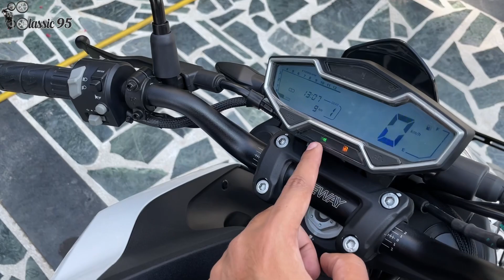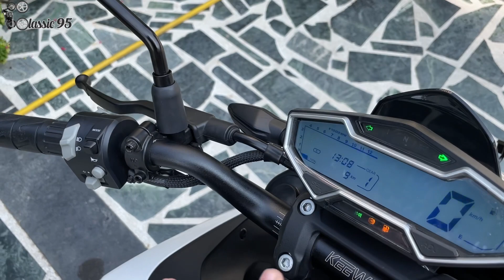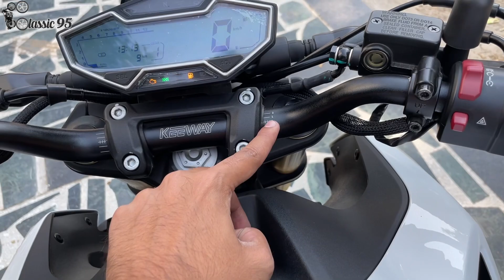Keeway K300N - Sports Bike | Honest Review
Hey Guys Back With Another Video of Keeway K300N please do Support me in Mission of 100k+ Subscribers.

Please watch this video till the end. Regards:- classic 95 ( MAAN VIJAY SINGH SOLANKI )

Link:-